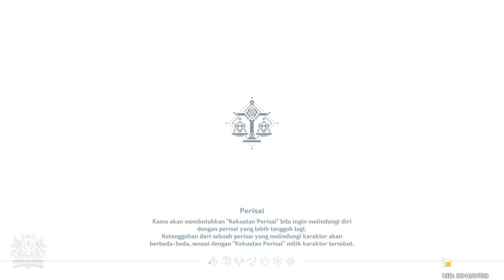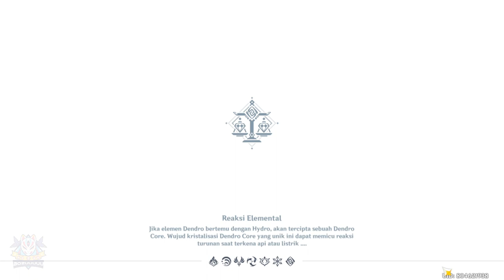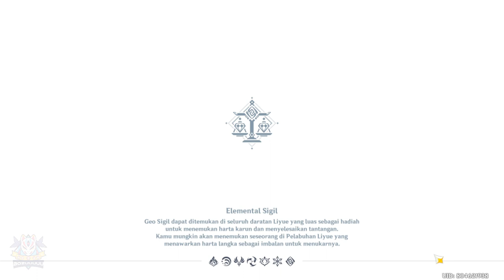Prospek Melukis | Event Puisi Lintas Samudra |【Genshin Impact 】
Semoga Membantu.